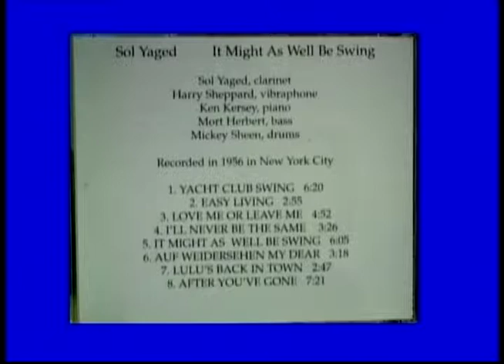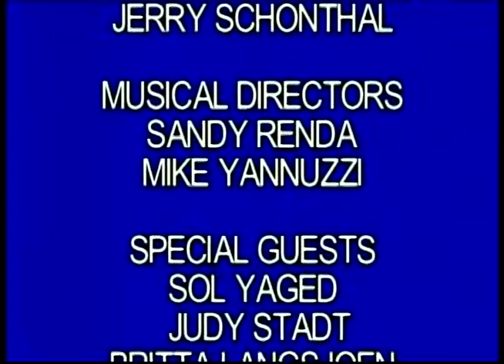STEVE AMES SHOW guests SOL YAGED, JUDY STADT, BRITTA LANGSJOEN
Steve Ames welcomes guests SOL YAGED, JUDY STADT, BRITTA LANGSJOEN to the Steve Ames Show